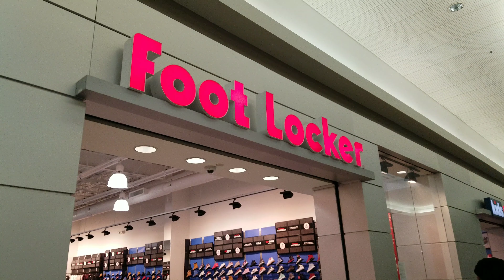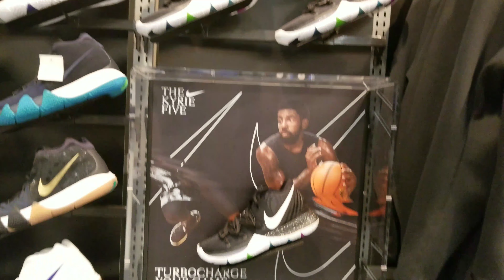Winterized Jordan 12 pickup for a subscriber's son | How do you feel about these 🤔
Was able to reserve a couple pairs of Winterized Jordan 12's for a subscriber and see what else was in the mall.